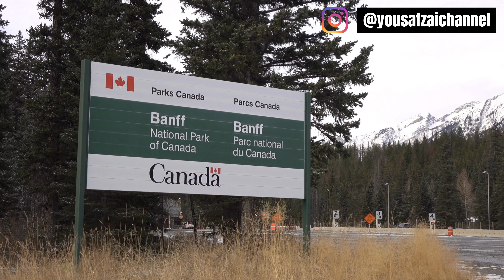BANFF NATIONAL PARK 🇨🇦 Lake Louise ✨✨Moraine Lake, Alberta Canada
Welcome to Yousafzaichannel! Today, we're embarking on a virtual journey to one of Canada's crown jewels, Banff National Park. Nestled in the heart of the Canadian Rockies, this natural wonderland is a testament to the breathtaking beauty of Mother Nature.

Banff National Park is a true masterpiece of jagged mountain peaks, pristine glacial lakes, and lush alpine forests. As we explore its magnificent landscapes, we're greeted with awe-inspiring vistas at every turn.

🏔️ Majestic Mountain Peaks: The towering peaks of the Rockies, including the iconic Mount Rundle and Cascade Mountain, dominate the skyline. Their snow-capped summits create a stunning contrast against the deep blue Alberta sky.

🌲 Lush Alpine Forests: Banff's dense forests are home to a diverse range of wildlife, from grizzly bears to elusive wolves. As we venture through these woods, we might spot a curious elk or a charming red fox.

🌊 Turquoise Glacial Lakes: Banff is renowned for its glacial lakes, and two that stand out are Lake Louise and Moraine Lake. The vibrant turquoise waters surrounded by towering peaks are a photographer's dream and a place of tranquility.

🏞️ Outdoor Adventures: Whether you're an avid hiker, a skilled skier, or simply seeking a peaceful stroll, Banff offers a plethora of outdoor activities. From exploring icefields to taking scenic drives along the Icefields Parkway, there's an adventure for everyone.

🌌 Starry Nights: As the sun sets behind the mountains, Banff's dark skies become a canvas for celestial wonders. The park is a designated Dark Sky Preserve, making it an ideal spot for stargazing and catching glimpses of the Northern Lights.

🏞️ Conservation and Preservation: Banff National Park is not just a place of beauty but also a testament to Canada's commitment to preserving its natural heritage. The delicate ecosystems here are carefully protected to ensure they flourish for generations to

whether you're seeking inspiration for your next adventure or simply want to immerse yourself in the splendor of the Canadian Rockies, Banff National Park is a place that will leave you in awe. Join us as we explore this pristine wilderness, where nature's wonders unfold at every step. 🌿🏞️ BanffNationalPark ExploreCanada NatureLovers"